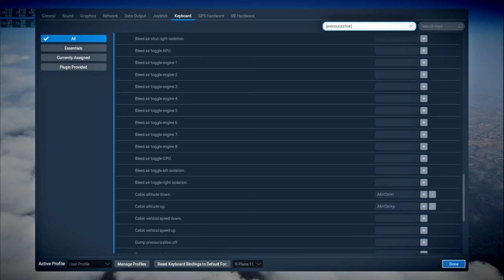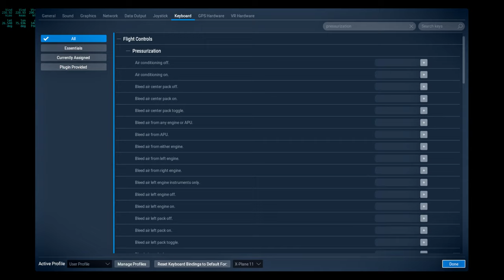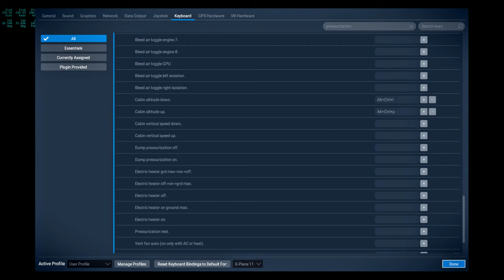Around the World in 80 Planes Redux 40 - Mumbai to Jaipur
I fly Michael Wilson's payware Boeing 707-320 from Mumbai to Jaipur in X-Plane 11 while listening to condensed (not real-time) audio from Apollo 12, making occasional comments.